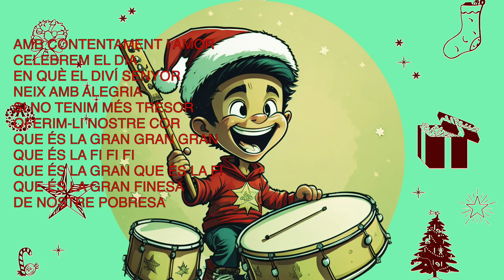La Guardiola Groga - "El desembre congelat"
Hola amics!

Gràcies!